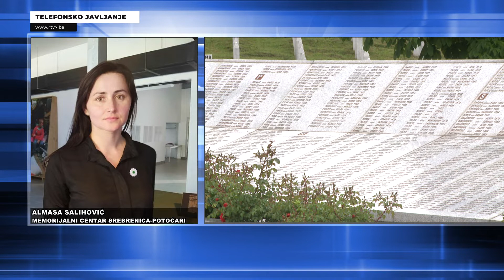Prezentacija rada Memorijalnog centra u Potočarima upriličena u Tuzli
Tim sa kustosima iz Memorijalnog centra u Potočarima, proteklih sedmica boravio je u TK, te su posjetili i Grad TUzlu. Cilj posjete je bio prezentuju planove u vezi sa izložbom na kojoj trenutno rade. Naime, poručuju građanima da ukoliko imaju nešto od predmeta svojih najmilijih koji su nastradali u genocidu u Srebrenici, poklone na trajno čuvanje Memorijalnom centru u Potočarima, o čemu nas je više upoznala Almasa Salihović, glasnogovornica Memorijalnog centra Srebrenica – Potočari, koja je bila gošća Radio Tuzle.

(RTV7)